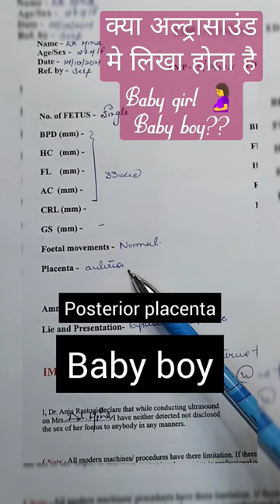सोनोग्राफी से कैसे जाने लड़का है या लड़की।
अल्ट्रासाउंड में कहां लिखा होता है लड़का होगा या लड़की।

अल्ट्रासाउंड से कैसे पता चलेगा गर्भ में बच्चा लड़का है या लड़की।